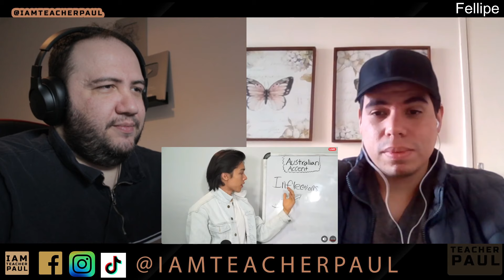How To Do An Australian Accent FAST | TEACHER PAUL REACTS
Request a video or dedicate a song to your loved ones!
Please note that these are tips from our community, it is not meant as adverts for artists, not intended for companies, if you are an agency seeking promotional videos, please e-mail us at .
Please note: We are not selling a product or a service, therefore, we reserve the right to not post videos we don't agree with, please understand there is no guarantee that we will pick your video every time you donate. We'll do our best! 💗

Roll call! comment your country + 'present'